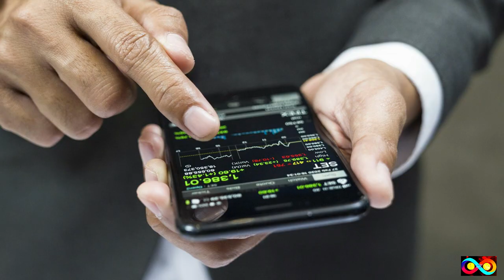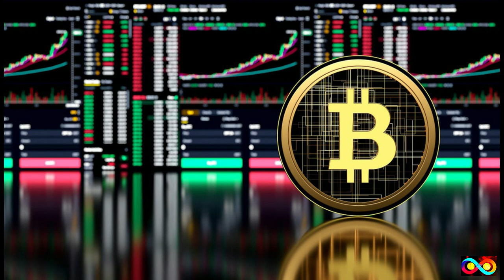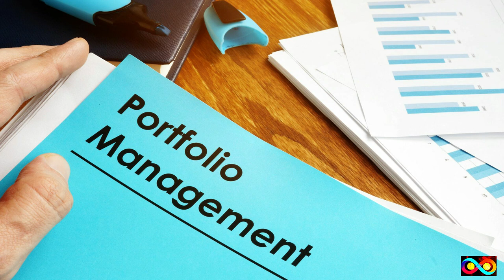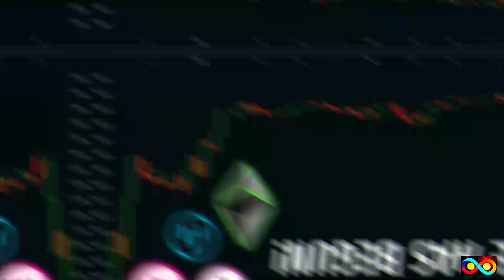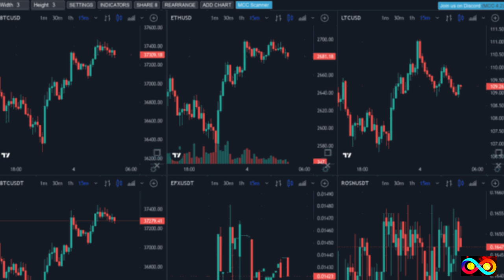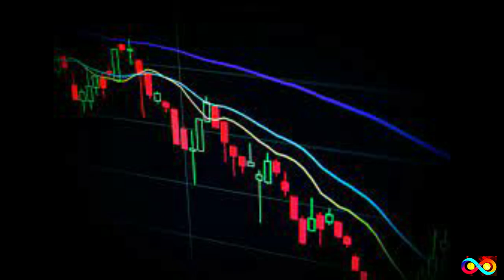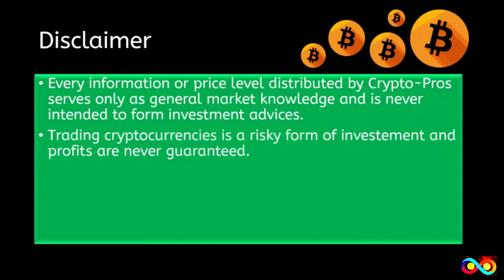|CRYPTO INVESTMENT 2022|CRYPTO PORTFOLIO MANAGEMENT|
In this video discussing about right and safe strategy of investment in crypto market , how to book profits and dollar cost average .
The information provided on this video does not constitute investment advice, financial advice, trading advice, or any other sort of advice and you should not treat any of the video content as such. "CRYPTO MAMA CHANNEL" does not recommend that any cryptocurrency should be bought, sold, or held by you. Do conduct your own due diligence and consult your financial advisor before making any investment decisions.